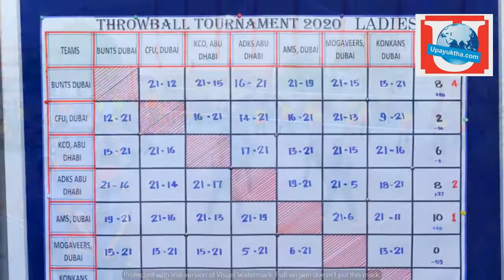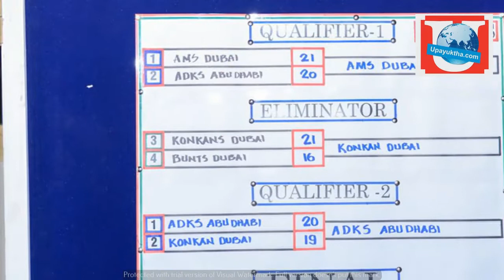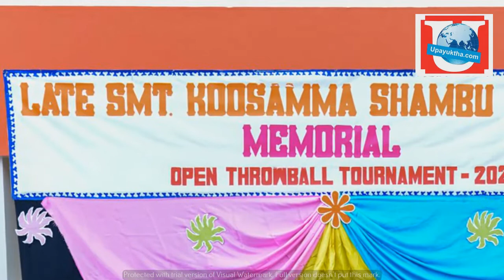ಉಪಯುಕ್ತ ನ್ಯೂಸ್‌ | ದುಬೈನಲ್ಲಿ ಕೂಸಮ್ಮ ಶಂಭು ಶೆಟ್ಟಿ ಸ್ಮಾರಕ ಥ್ರೋಬಾಲ್ ಪಂದ್ಯಾಟ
ದುಬೈನ ಬಹುನಿರೀಕ್ಷಿತ ದಿವಂಗತ ಕೂಸಮ್ಮ ಶಂಭು ಶೆಟ್ಟಿ ಸ್ಮಾರಕ (ಕೆಎಸ್‌ಎಸ್‌ಎಂ) ಥ್ರೋಬಾಲ್‌ ಟೂರ್ನಮೆಂಟ್‌ ಜ.24ರಂದು ಅಬುಧಾಬಿ ಇಂಡಿಯನ್‌ ಸ್ಕೂಲ್‌ ಮೈದಾನದಲ್ಲಿ ನಡೆಯಿತು.  ಖ್ಯಾತ ಉದ್ಯಮಿ, ಪದ್ಮಶ್ರೀ ಡಾ. ಬಿ.ಆರ್‌ ಶೆಟ್ಟಿ ಅವರ ತಾಯಿ, ದಿವಂಗತ ಕೂಸಮ್ಮ ಶಂಭು ಶೆಟ್ಟಿ ಅವರ ಸ್ಮರಣಾರ್ಥ ಸತತ 31 ವರ್ಷಗಳಿಂದ ಈ ಪಂದ್ಯಾಟ ನಡೆಸಿಕೊಂಡು ಬರಲಾಗುತ್ತಿದೆ. 1989ರಲ್ಲಿ ಮೊದಲ ಬಾರಿಗೆ ಯುಎಎಇನಲ್ಲಿ ಥ್ರೋಬಾಲ್ ಪಂದ್ಯಾಟ ಆಡಲಾಯಿತು. ಎನ್‌ಎಂಸಿ ಹೆಲ್ತ್‌ಕೇರ್‌ ಸಂಸ್ಥಾಪಕ ಮತ್ತು ಅಧ್ಯಕ್ಷರಾದ ಪದ್ಮಶ್ರೀ ಡಾ. ಬಿ.ಆರ್‌ ಶೆಟ್ಟಿ, ಬಿಆರ್‌ಎಸ್‌ ಉದ್ಯಮಗಳ ಉಪಾಧ್ಯಕ್ಷ ಹಾಗೂ ಸಿಇಓ ಬಿನಯ್ ಶೆಟ್ಟಿ, ಎನ್‌ಎಂಸಿ ಹೆಲ್ತ್‌ಕೇರ್‌ನ (ಕಾರ್ಪೊರೇಟ್ ಎಕ್ಸಲೆನ್ಸ್ ವಿಭಾಗದ) ಉಪಾಧ್ಯಕ್ಷೆ ಸೀಮಾ ಶೆಟ್ಟಿ, ಹಿಸ್ನಾ ಇಂಟರ್‌ನ್ಯಾಷನಲ್ ಎಲ್‌ಎಲ್‌ಸಿ- ಅಬುಧಾಬಿ ಇದರ ಆಡಳಿತ ನಿರ್ದೇಶಕ ರೊನಾಲ್ಡ್ ಪಿಂಟೋ, ಅಲ್‌ ಮಝ್ರೂಯಿ ಅಂಡ್‌ ಕ್ಲೆವಿ ಆಟೋ ಸರ್ವಿಸಸ್‌ ಎಲ್‌ಎಲ್‌ಸಿ ಆಡಳಿತ ನಿರ್ದೇಶಕ ಹಾಗೂ ಕೆಸಿಓ ಅಧ್ಯಕ್ಷ ಲಿಯೋ ರೋಡ್ರಿಗ್ಸ್‌, ಅಬುಧಾಬಿ ಇಂಡಿಯನ್‌ ಸ್ಕೂಲ್‌ನ ಪ್ರಿನ್ಸಿಪಾಲ್‌ ನೀರಜ್ ಭಾರ್ಗವ, ಶಾಲೆಯ ಉಪ ಪ್ರಾಂಶುಪಾಲ ರವೀಂದ್ರ ಟಾಟಾ, ಶಾಲೆ ನಿವೃತ್ತ ಪ್ರಾಂಶುಪಾಲರಾದ ವಿ.ಕೆ ಮುತ್ತು, ಸಿಎ ವಲೇರಿಯನ್ ಡಲ್ಮೇಡಾ, ಸೆಬಾಸ್ಟಿಯನ್ ಪಾಯಸ್, ರವಿ ರೈ, ಪ್ರದೀಪ್ ರೈ ಮುಂತಾದ ಗಣ್ಯರು ಉದ್ಘಾಟನೆ ವೇಳೆ ಮುಖ್ಯ ಅತಿಥಿಗಳಾಗಿ ಭಾಗವಹಿಸಿದ್ದರು.

AMS Dubai won Koosamma Shambu Shetty Memorial (KSSM) Throwball Tournament